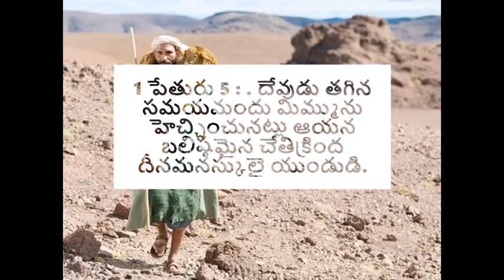దీనమనస్కులై యుండుడి | Waiting on the Lord humbly - అనుదిన మన్నా by Pastoress Jhansi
The joy that you get when God blesses you is incomparable. When we look at the Lord for his timing, we win. When we rush God for our timing, we never get anywhere. What has God in store for us? Listen to this TeluguChristianMessage అనుదిన మన్నా by Pastoress Jhansi